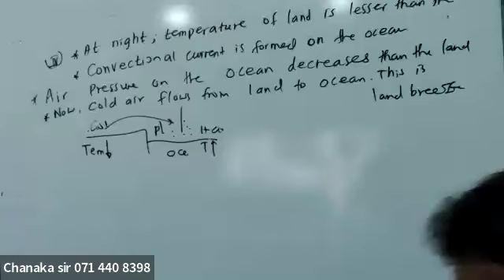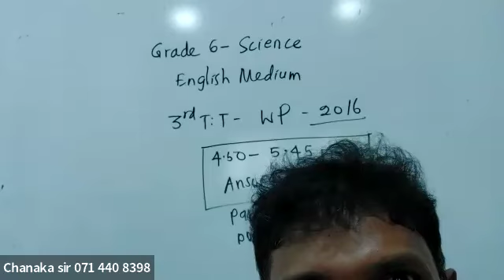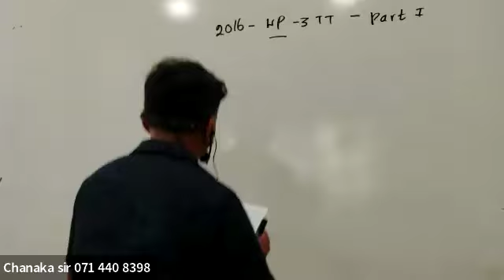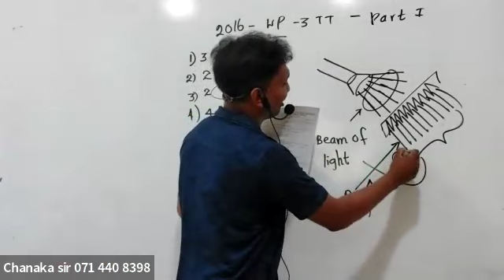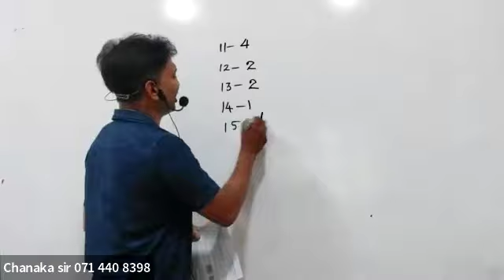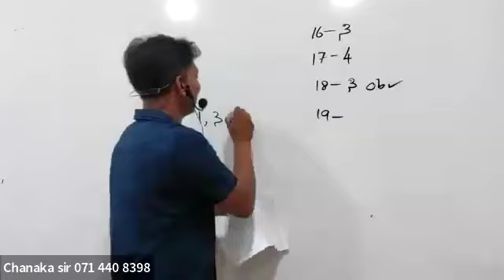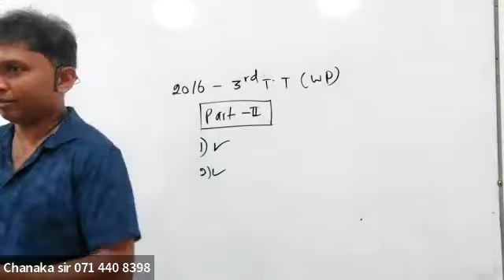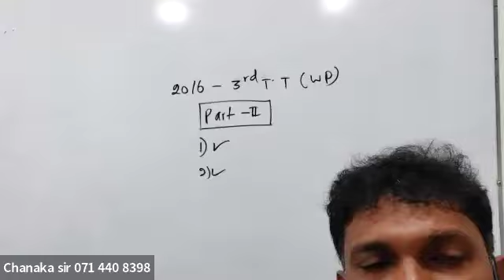Grade 6 Science English medium with Chanaka sir.........paper discussion 2016 3rd term test paper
Grade 6 Science English medium with Chanaka sir paper discussion 2016 online class 9th October